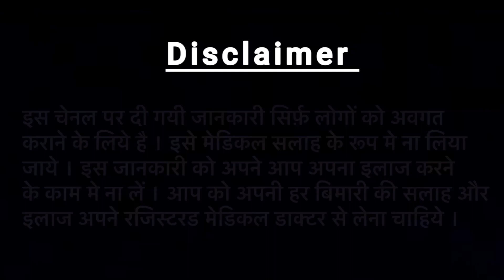Limcee vitamin c benefits for skin|Limcee tablet ke fayde,Limcee side effect,Limcee tablet use| 2023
chapters :-
00:00 introduction
02:07 price & packing
03:23 Benifits
04:18 uses/Dose
06:08 sideeffect

limcee Tablet purchase link👇❤️

Latibule black seed oil ( purchase link ❤️👇)